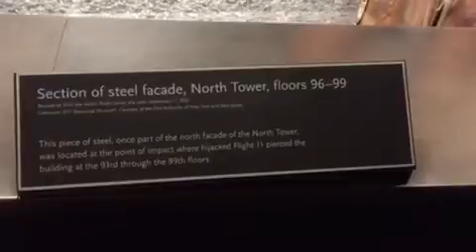World Trade Center memorial